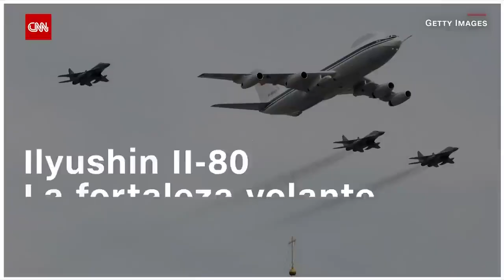¿Por qué este avión ruso podría significar una advertencia para Occidente?